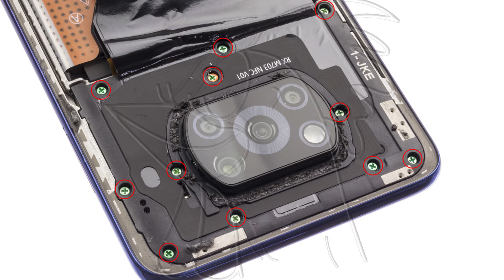Guía del Xiaomi Pocophone X3 NFC: Cambiar auricular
Guía con todos los pasos necesarios para que cambies tú mismo los componentes del Xiaomi Pocophone X3 NFC (M2007J20CG).